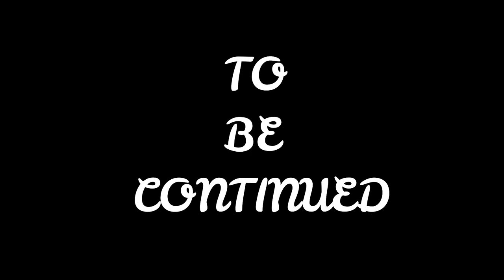CYBERPUNK 2077 | தமிழ் Gameplay | RTX 3080 | Part 1 | Game walkthrough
★ 𝐓𝐇𝐄 𝐋𝐄𝐆𝐄𝐍𝐃 𝐅𝐀𝐌𝐈𝐋𝐘 𝐕𝐋𝐎𝐆𝐒 ★

★ THE LEGEND FAMILY VLOGS PC SPEC ★

🖥CPU : AMD Ryzen 9 3900XT
🗺GPU : Gigabyte Nvidia GeForce RTX 3080
⚙MOTHERBOARD : MSI X570 Gaming Pro Carbon with BT&WIFI
🧩RAM : Corsair 32GB 3200Mhz 16x2
🖥MONITER : Samsung 27 inch 240 Hzx2
🖱MOUSE : Logitech G502 Hero
⌨KEYBOARD : Corsair K68
🎧HEADPHONE : Logitech G733
🎙MICROPHONE : AVERMEDIA AM310
🔊SPEAKERS : Sony 2.1 Home Theatre Satellite
📷WEBCAM : AVERMEDIA PW313
✔CAPTURE CARD : AVERMEDIA GC553
⚡UPS : MICROTEK LEGEND 1600